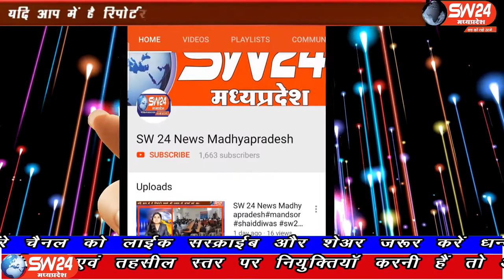SW 24 News Madhyapradesh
खरगोन जिले मे गरीब कल्याण सप्ताह के अंतर्गत शुक्रवार को प्रतिभाशाली छात्र योजनांतर्गत विद्यार्थियों को लैपटॉप खरीदने के लिए राशि वितरित की गई। खरगोन से ओजस निहाले की रिपोर्ट